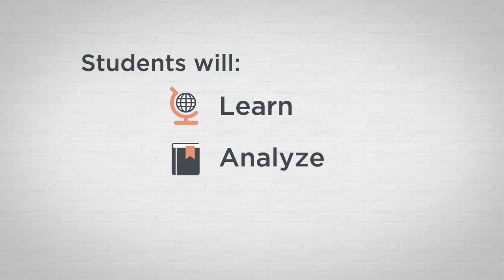Heroes and Villains: The Quest for Civic Virtue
Heroes and Villains: The Quest for Civic Virtue uses narratives to discuss the concepts of civic virtue in all classrooms. Topics range from Alice Paul and perseverance to Benedict Arnold and treason. Each virtue narrative includes corresponding discussion guides, journal templates, a toolbox with additional activities, and suggestions for further reading on each topic or virtue.